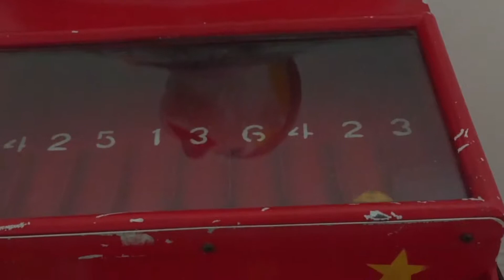Old Time Toys. How many do you remember? :)